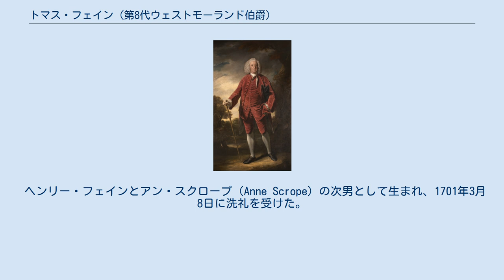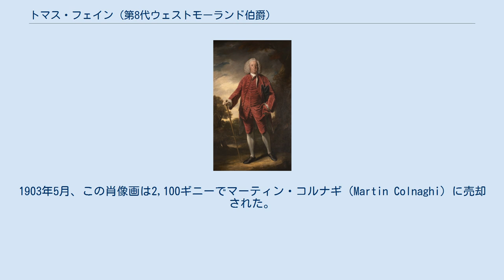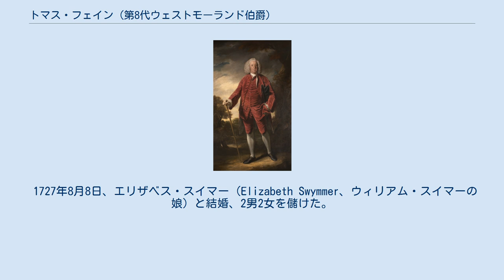トマス・フェイン (第8代ウェストモーランド伯爵)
ミドル・テンプル出身の人物
第8代ウェストモーランド伯爵の肖像画、ジョシュア・レノルズ作、1761年。
 第8代ウェストモーランド伯爵トマス・フェイン（英語: Thomas Fane, 8th Earl of Westmorland、1701年3月8日（洗礼日） – 1771年11月25日）は、イギリスの政治家、法律家。
1762年、遠戚の第7代ウェストモーランド伯爵ジョン・フェイン（初代ウェストモーランド伯爵フランシス・フェインに辿っての分流）からウェストモーランド伯爵の爵位を継承した。
娘メアリーを通じて、20世紀の作家ジョージ・オーウェルの先祖となっている。
 ヘンリー・フェインとアン・スクロープ（Anne Scrope）の次男として生まれ、1701年3月8日に洗礼を受けた。
1729年にミドル・テンプル入りを果たしたが、弁護士資格免許を得たのは1759年のことだった。
1757年に兄フランシスからサマセットの領地を継承した。
 1753年1月、ライム・レジス選挙区で庶民院議員に当選した。
議会活動では政府を支持し、後に爵位を継承して貴族院に移籍した後も政府への支持を継続した。
1762年8月26日に遠戚の第7代ウェストモーランド伯爵ジョン・フェインが死去すると、ウェストモーランド伯爵とバーガーシュ男爵の爵位を継承した。
 1761年、ジョシュア・レノルズは「ミスター・フェイン」（Mr Fane）という題名でトマス・フェインの全身像を描いた。
レノルズには報酬として80ギニーを支払われた。
1903年5月、この肖像画は2,100ギニーでマーティン・コルナギ（Martin Colnaghi）に売却された。
 1771年11月25日に死去、長男ジョンが爵位を継承した。
 1727年8月8日、エリザベス・スイマー（Elizabeth Swymmer、ウィリアム・スイマーの娘）と結婚、2男2女を儲けた。